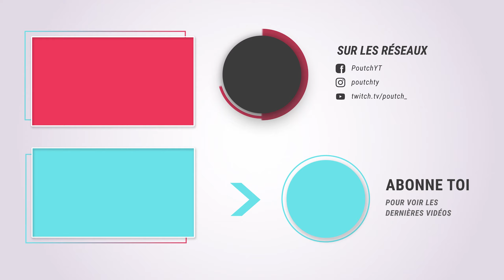METROID PRIME 1 - HD TEXTURE PACK 60 FPS - SOUS L'EAU #12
Let's play sur Metroid Prime 1 sur Gamecube, je joue sur l'émulateur Dolphin sur PC avec un pack de textures HD et en 60 FPS. Avec notre nouveau costume de gravité on part explorer les fonds marins !